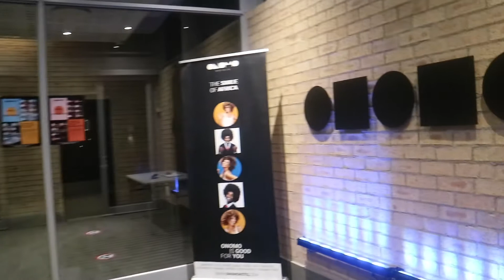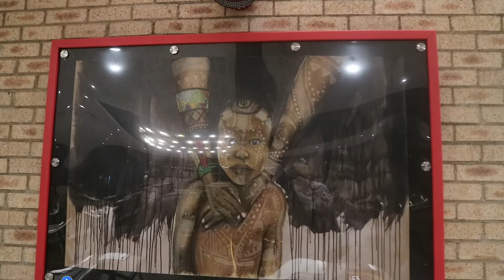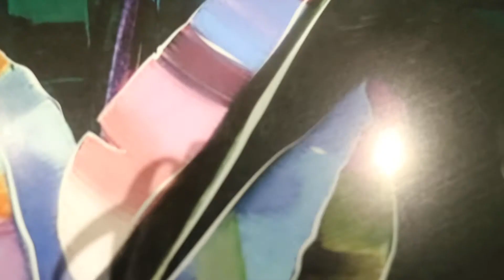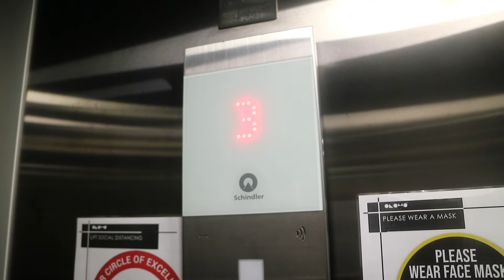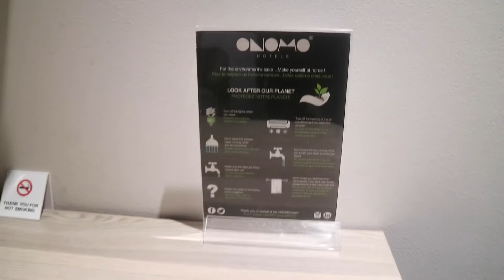Accommodation in Durban| Hotel room tour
2.Western union: Fatima Banda
3.Purchase a super thanks $

Nothing I state, share or express should be considered professional advice. This channel is intended for educational and entertainment purposes only. All content is based on my opinions, personal preferences and experiences.